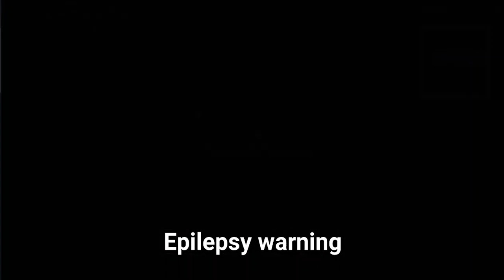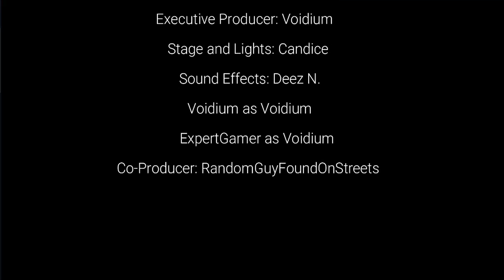Terraria but It's Minecraft: Episode 1 - The Start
🐧 ​My Friends! 🦑